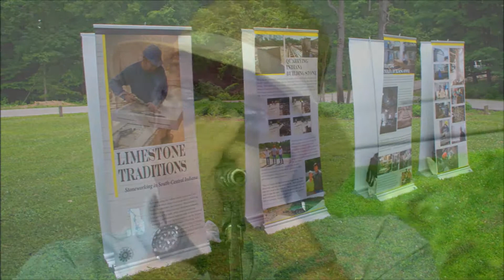2015 Arts in the Park - "Festival Tour" in HD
Evans Media HD Presents  - A Marc Evans Film

ARTS IN THE PARK FESTIVAL , McCormick's Creek State Park

"  Festival Tour 2015 "

Cem basman

MUSIC

"Elle aime ça INSTRUMENTAL VERSION"
  Track 8/9 Album Folk & Acoustic 2 by Löhstana David

EDITING
Printmaster Silver 17

2015 EVANS MEDIA HD